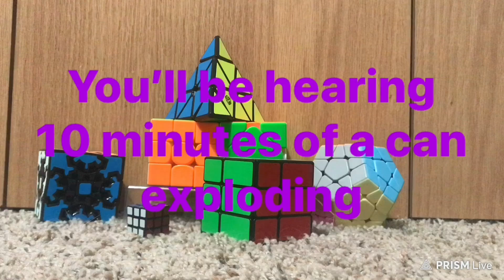10 minutes of a can exploding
This video I will be showing you 10 minutes we can exploding that is it.￼